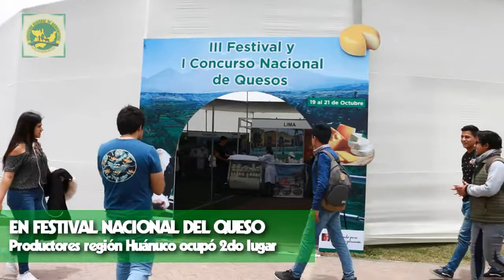III Festival Nacional del Queso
Productores lacteos de los distritos de Jesus, Baños y Montevideo participaron del III Festival Nacional de Quesos, ocupando el segundo lugar en la categoría libre. El evento ganadero se realizó en la Universidad Científica del Sur del 19 al 21 de octubre del 2017.